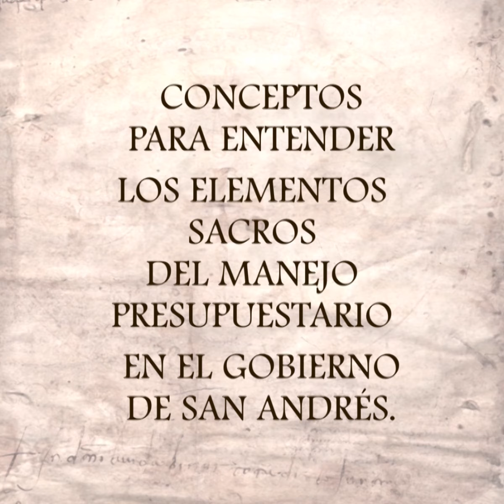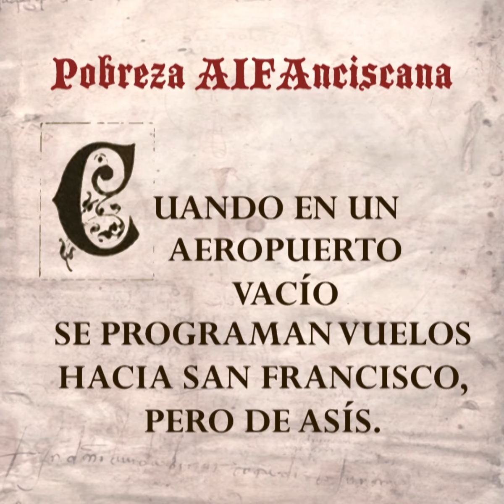Ojo de Tinta: ''Pobreza Franciscamlo''